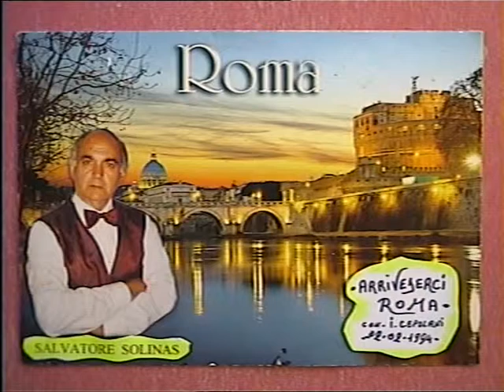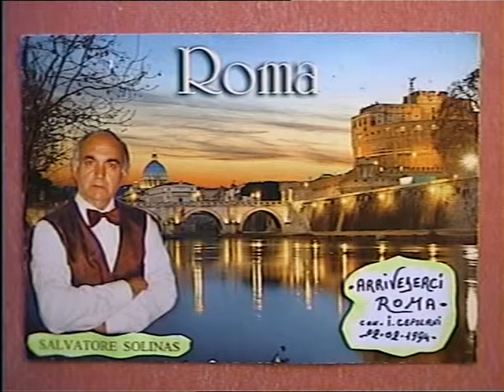...ARRIVEDERCI ROMA...reg 1994.